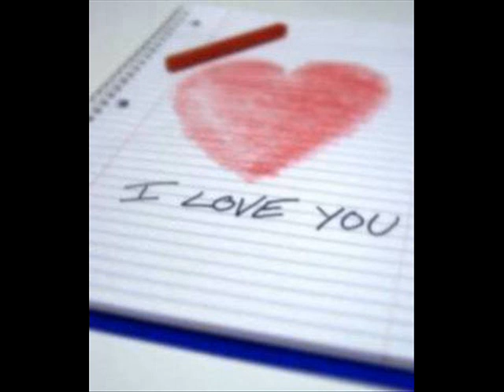R-GO Szívemnek tudnia kell ♥♥♥